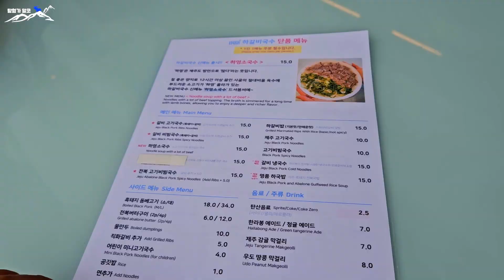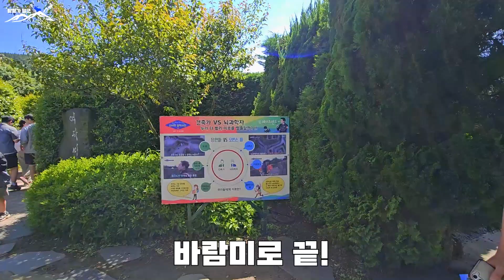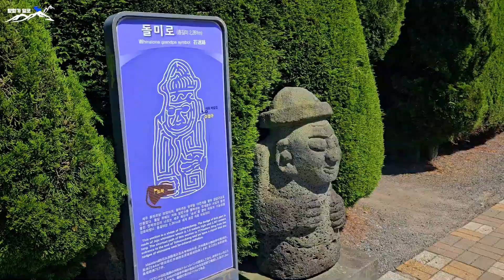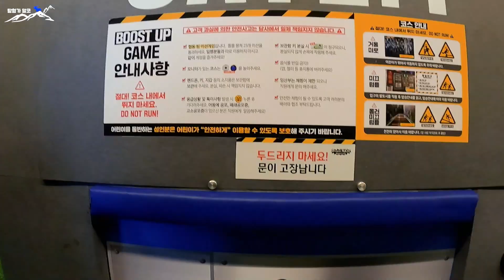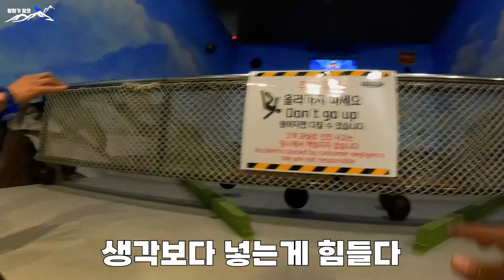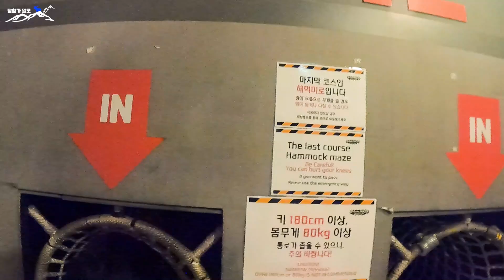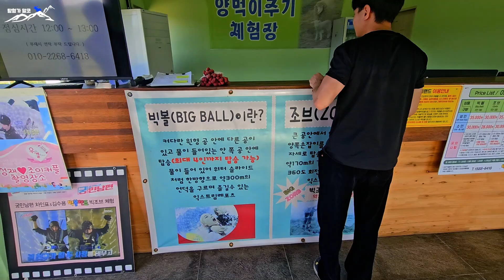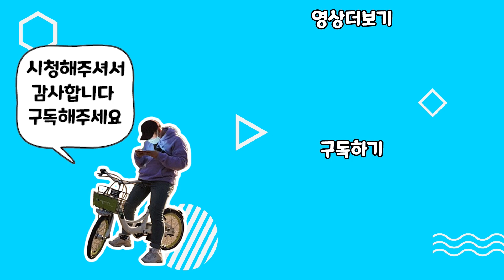🇰🇷베스트프렌드와 함께 다이나믹한 제주도 여행 Part2 | 메이즈랜드 | 다이나믹 메이즈 | 제주빅볼랜드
진짜 다이나믹 했던 제주도 여행 두번째 이야기를 준비해봤습니다

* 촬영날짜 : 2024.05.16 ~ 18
* 촬영카메라 : 갤럭시S23 / 고프로9
* 영상편집프로그램 : 프리미어프로2024